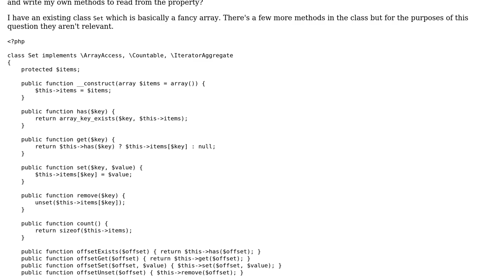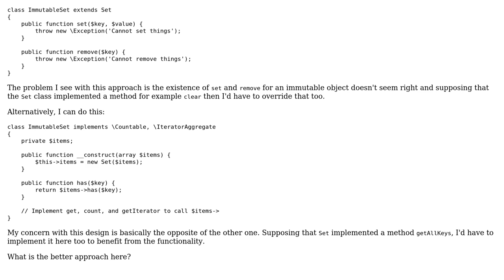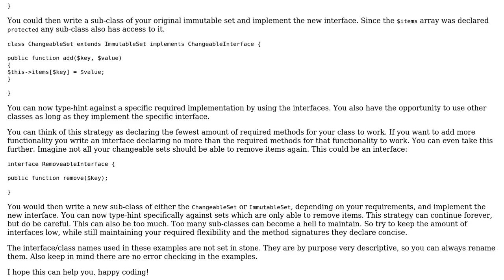Immutable subclass of a Set class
With thanks & praise to God, and with thanks to the many people who have made this project possible! | Content (except music & images) licensed under CC BY-SA | Music | Images & others | With thanks to user rink.attendant.6 user AnotherGuy user 200_success and the Stack Exchange Network Trademarks are property of their respective owners. You are responsible for your own actions.